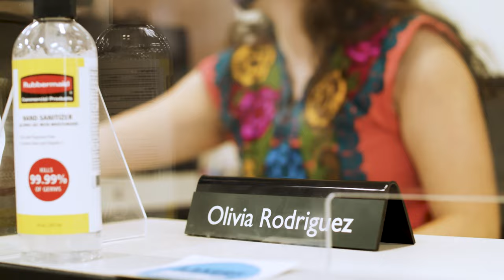GVSU - Olivia Rodriguez spotlight